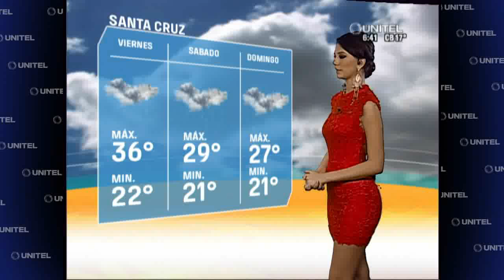SC clima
Test Description